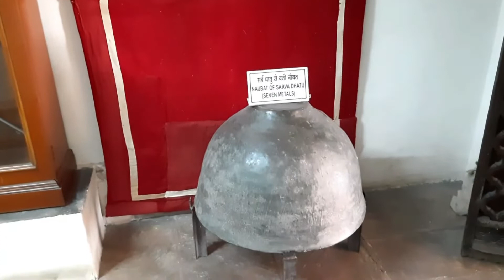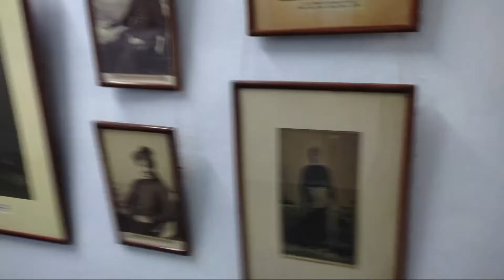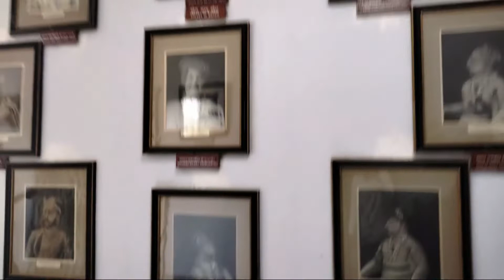Kota Garh palace museum_ part - 2 कोटा गढ़ पैलेस म्युजियम | Deepak Miss India Vlog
gorilla Tripod
Camera Tripod